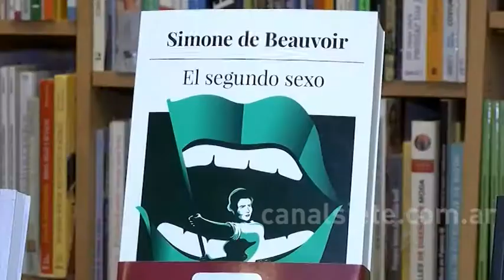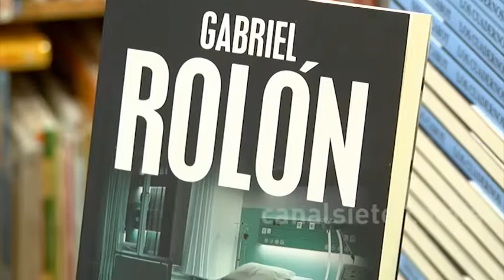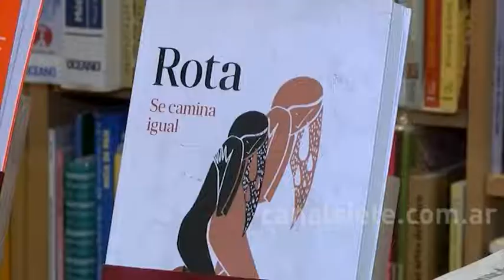LECTURA DE VERANO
LAS ELECCIONES DE LOS BAHIENSES